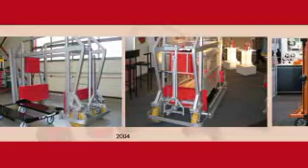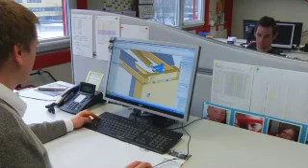Jung Master 768